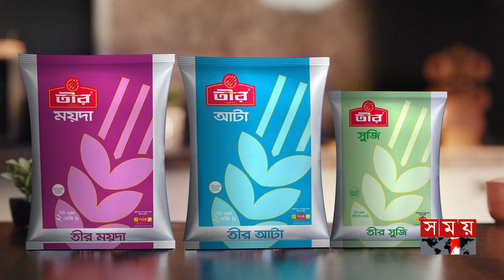নিষেধাজ্ঞায় খুশির কিছু নেই, নিজের পায়ে চলতে হবে: ফখরুল | Mirza Fakhrul | General Aziz | Somoy TV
Somoy TV: t.ly/Se1z
Somoy TV Bulletin: t.ly/iqIq
Somoy Entertainment: t.ly/3dWC
Somoy Sports: t.ly/iASp
SOMOY TV ISLAMIC: t.ly/zU6a

Somoynews.tv: t.ly/Y7ab
খেলার সময়: t.ly/xJ5H
সময়ের গল্প: t.ly/EW3M
এ সময়ের বাণিজ্য : t.ly/m3ir

Groups:
Somoy TV (Official)✅: t.ly/ajiO
Somoy Entertainment✅: t.ly/8CLh
Somoy Business✅: t.ly/4xaJ